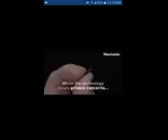R. F. I. D Coming to hand or forehead near you.